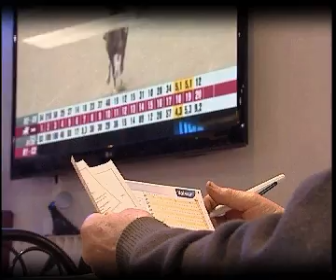PMU Club House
Le PMU, Partenaire Majeur de la Fédération Française de Football, de la Coupe de France et des Equipes de France, a lancé depuis le 10 mars 2011 « Club House PMU », un programme inédit d'accompagnement ouvert aux 13 000 clubs de football amateur possédant une équipe sénior en France. Pour permettre aux clubs de s'inscrire, le PMU a créé une plate-forme web dédiée